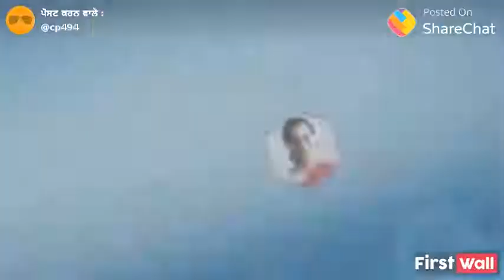ੲਿੱਕ ਦਰੱਖਤ 40 ਫਲ